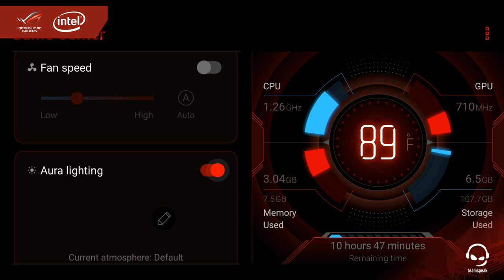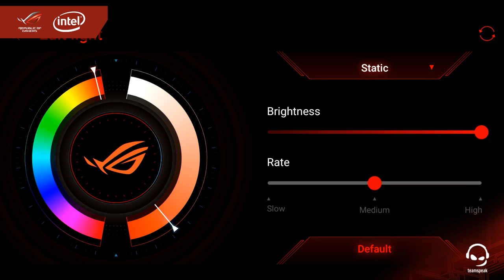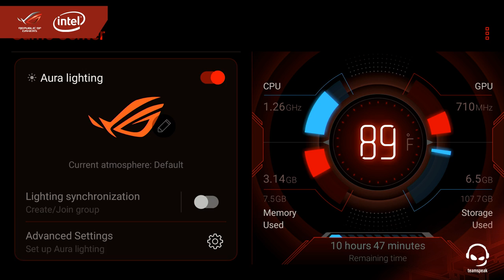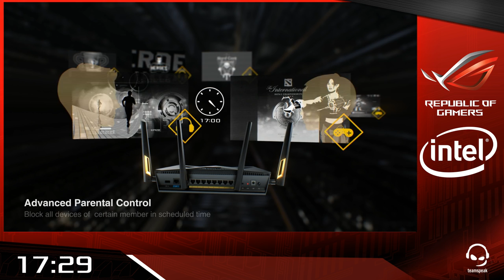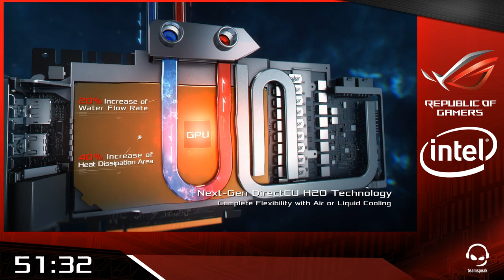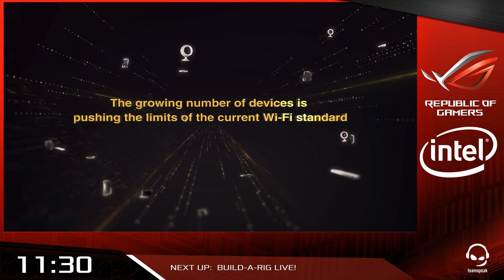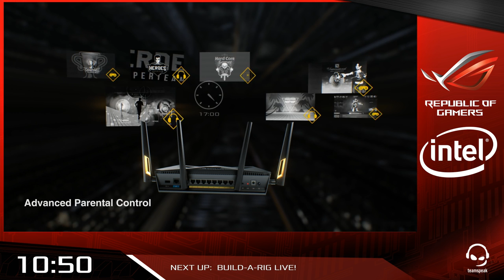gamescom 2018 - Live von der ASUS ROG Bühne mit Alexi Bexi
Alle Spenden fließen jeden Monat aktuell in neue Technik! Danke dafür!

Alle hier aufgeführten Amazon Verlinkungen sind sogenannte Affilaite Verlinkungen über die Du keinen Pfennig mehr bezahlst, ich allerdinsg eine Provision erhalte. Danke fürs unterstützen!